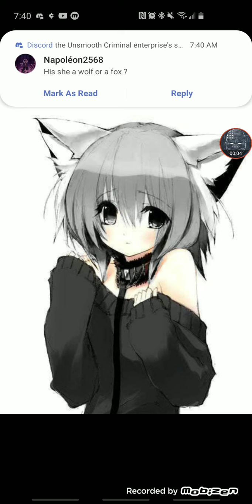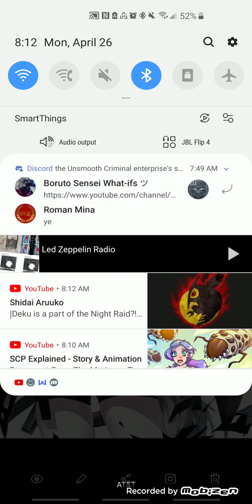what if fem deku had overhaul